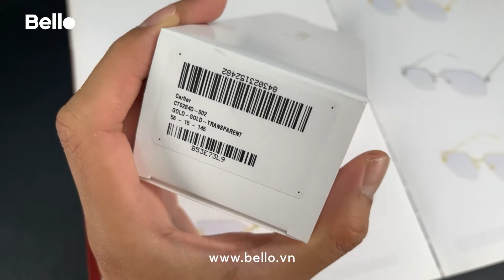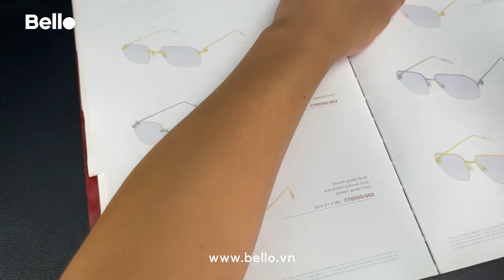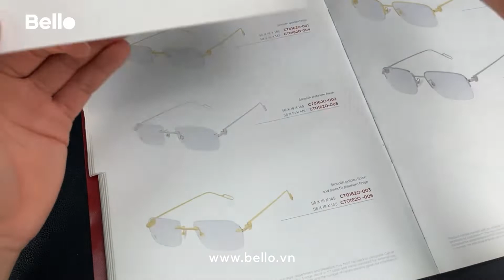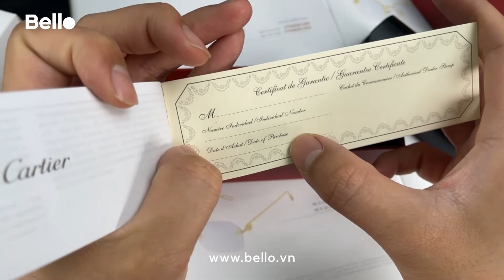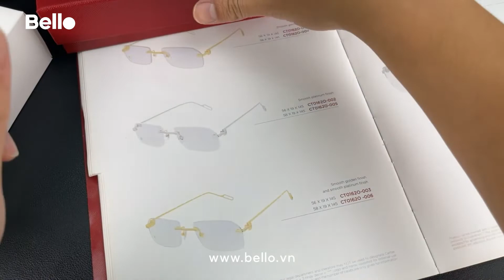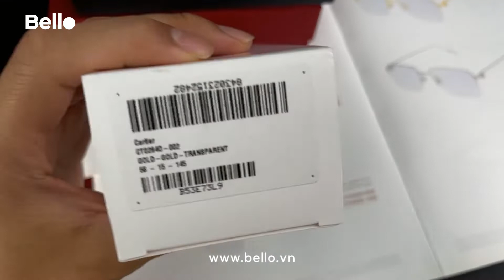Mở hộp kính Cartier gọng khoan Premiére de Cartier mới nhất 2022 CT0284O 002 tại Bello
Mở hộp kính Cartier gọng khoan Premiére de Cartier mới nhất 2022 CT0284O 002 hoàn thiện mạ vàng bóng Smooth Golden Finish, chuôi đồi mồi Tortoiseshell Effect Colour

KHUYẾN MÃI: Tặng 1 cặp tròng kính đổi màu chống vỡ Essilor - Pháp: Transition Signature Gen 8 màu xám khói chiết suất 1.59 AS Airwear trị giá 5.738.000đ

- Kích thước (mắt x cầu x càng): 53 x 16 x 135mm

Đặc quyền mua sắm an tâm chỉ có tại BELLO EYEWEAR - Đại Lý Uỷ Quyền Kính Cartier Chính Hãng, Phân Phối Chính Thức Tại Việt Nam (Full VAT, Chứng nhận đại lý uỷ quyền bản cứng, xác thực trên trang web chính thức Cartier International, Fullbox đầy đủ hộp, sổ, chứng nhận vàng ròng từ viện ngọc học và trang sức Doji đối với những phiên bản vàng đúc nguyên khối)

* Hỗ trợ trả góp trực tiếp và online tại Hệ thống Bello Eyewear:
- Hà Nội, Số 46 Lê Thái Tổ – Q. Hoàn Kiếm (bờ hồ Hoàn Kiếm, cạnh báo Hà Nội Mới) – 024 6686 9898.
- TP.HCM, Số 100 Nguyễn Trãi – Q.1 – 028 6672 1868.
Đo thị lực tiêu chuẩn quốc tế - Mài lắp kính với hệ thống máy mài tự động - Chỉ sử dụng tròng kính chính hãng, phân phối chính thức tại Việt Nam (đầy đủ hoá đơn đỏ VAT, chứng nhận đại lý uỷ quyền, bảo hành quốc tế chuẩn hãng)